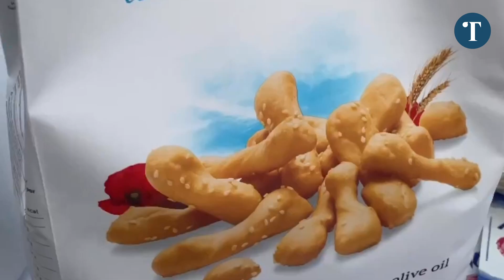Degustando Murano: un itinerario gastronomico stellato tra sapori e musica